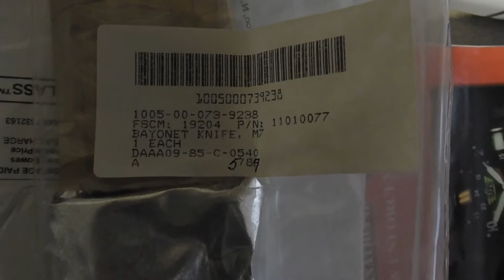M7 Bayonet (General Cutlery, 05-87) w/M8A1 Scabbard (Germany)